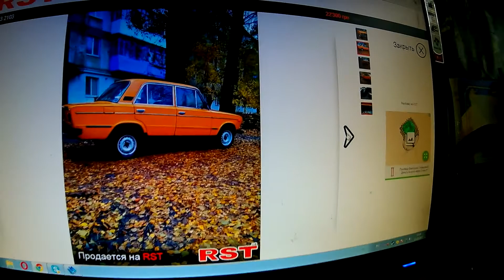ВСТУПЛЕНИЕ В НОВЫЙ ПРОЕКТ : "АВТО СТИЛЬ"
На новый проект:
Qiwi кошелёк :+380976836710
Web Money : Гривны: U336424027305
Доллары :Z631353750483